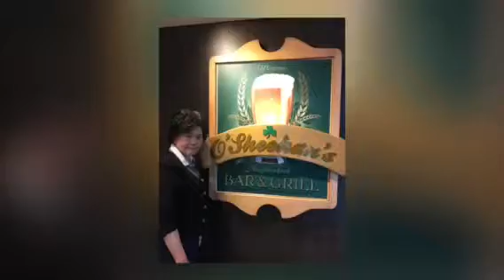2017-09-20 A day at sea toward Kirkwall, Scotland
Eat,drink & exercise.